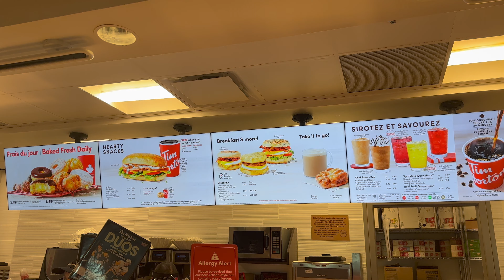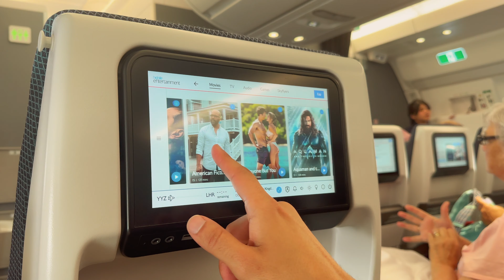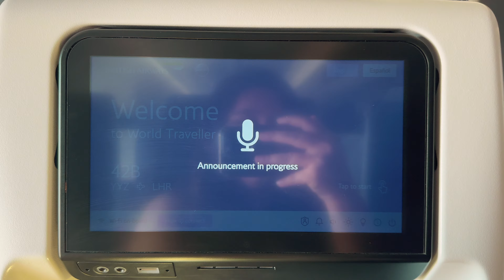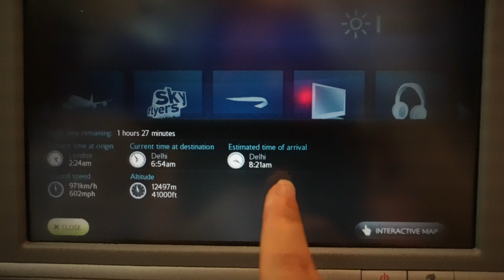INDIA after 2 years: Family, Surprises & Travel Chaos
Ah, the mix of excitement and nervousness I feel for this video.

I welcome you into a small, but very personal, piece of my world—back home.

Although some of my dearest loved ones aren’t in this video, they hold just as much space in my heart. You’ll probably meet them when we visit India again. 🥰

I truly hope you feel the love and warmth in every moment. ( Lots of happy tears incoming )

Love
Akanksha